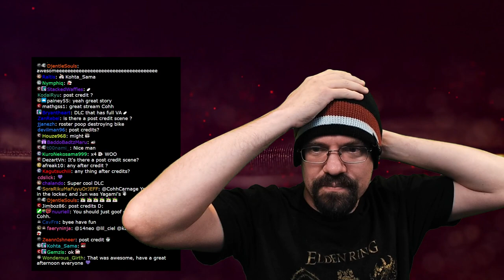CohhCarnage Plays Lost Judgment: Kaito Files - Episode 18 (Ending)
Cohh takes a look at Lost Judgment: Kaito Files to see what it has to offer.